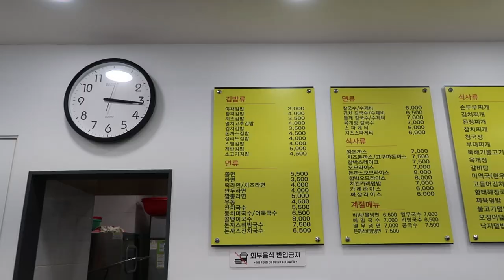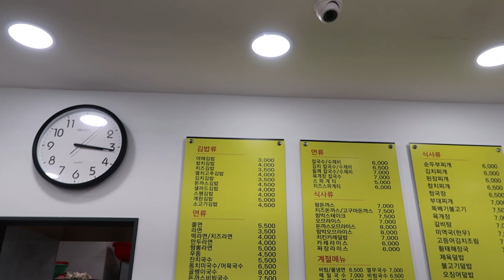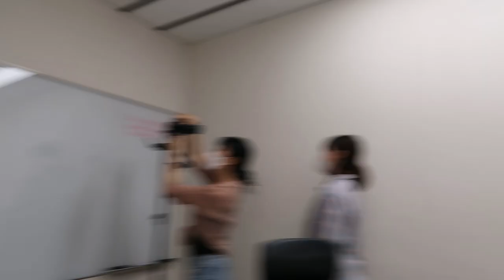I had a MEETING with Korea's BIGGEST TV network (what did they say?) vlog 🇰🇷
☕ I'm addicted to coffee, click this link and buy me one..please.

I received a message on instagram from an account with 0 followers and no profile picture, inviting me to a meeting with one of Korea's biggest network channels. We went to the meeting with no idea what was going to happen, enjoy.

►NEW Fun + Informative Videos from Korea uploaded every:
TUESDAY 19:00 pm
WEDNESDAY 19:00 pm
THURSDAY 19:00 pm
UK TIME (gmt)

I'm Pirate Dan I want to visit every country in the world, walk from Scotland to Africa, never get arrested, cycle across the Korean peninsula (yes north to south), discover a new species in the Amazon, host a disco parade, see a UFO, see the aurora borealis again and thanks for reading this i live in Seoul and make funny informative travel videos so subscribe thanks see you in the next video.